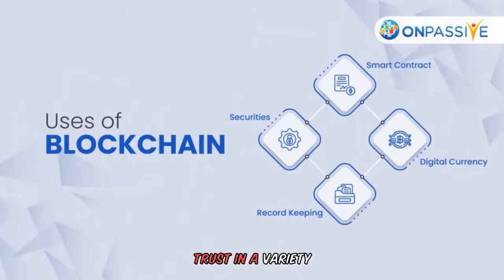ONPASSIVE LIVE🔷With MIKE ELLIS, MARTY & COLLINS🔷